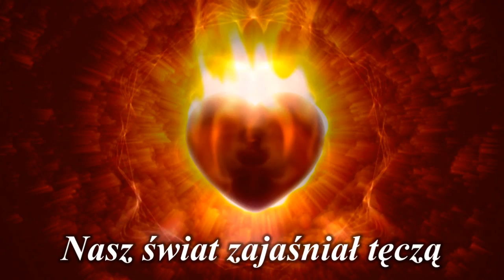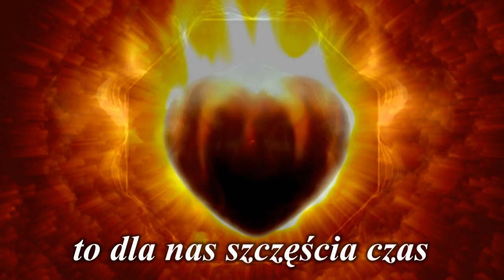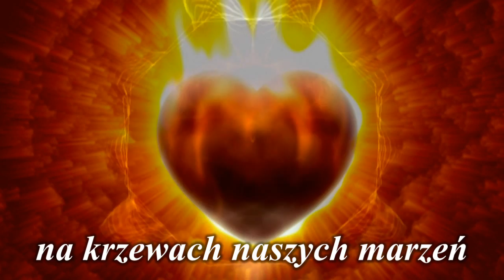Henryk Rynkowski - By wiecznie trwał ten czas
Pójdę za Tobą wszędzie
Przez łąkę i przez las
Przez nieba jasny błękit
Przez pustkę i przez czas